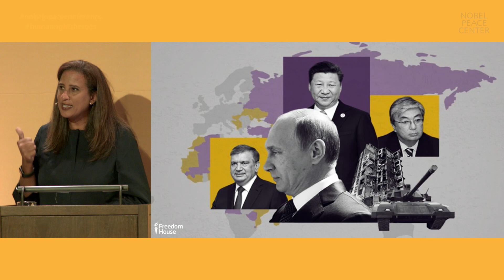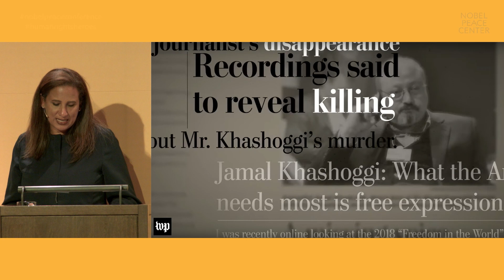The Nobel Peace Conference 2023: “Human Rights Heroes” - Nicole Bibbins Sedaca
The Nobel Peace Conference 2023: “Human Rights Heroes” celebrates the achievements made by human rights defenders, identifies the risks they are facing and calls for action to support their work✊

Among the speakers are five Nobel Peace Prize laureates, experts, and young activists.

When ordinary people do extraordinary things, human rights are strengthened.
Meet the heroes and learn about the people who change the world.

Speakers:

Shirin Ebadi,
Nobel Peace Prize laureate 2003.

Oleksandra Matviichuk,
Head of Center for Civil Liberties,
Nobel Peace Prize laureate 2022

Mary Lawlor,
UN Special Rapporteur

Yan Rachinsky,
Chair, Memorial International,

Nicole Bibbins Sedaca,
Vice President of Freedom House

Rigoberta Menchu Tum,
Nobel Peace Prize laureate 1992.

Ella Marie Hætta Isaksen
Samí activist

Aili Keskitalo,
Political advisor,
Amnesty International Norway

Natallia Pinchuk,
Wife of Ales Bialiatski,

Beatrice Fihn
Former Executive Director of ICAN,
Nobel Peace Prize laureate 2017

Gina Gylver,
Head of Young Friends of the Earth,
Norway

Thank you to our partners; Hydro, Reitan Retail, Designit, Oslo Kommune, Fritt Ord and Bergesenstiftelsen for making the Nobel Peace Conference and Festival possible!